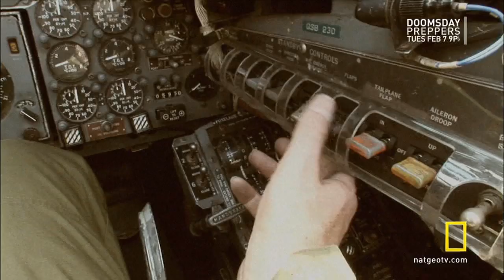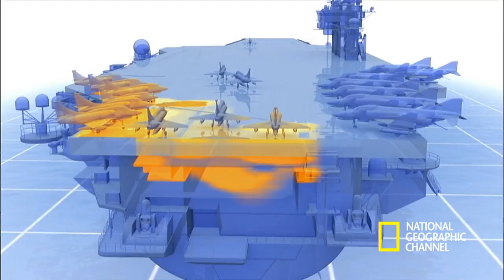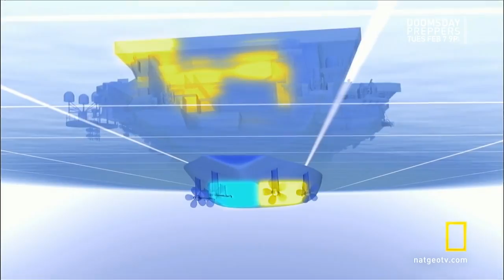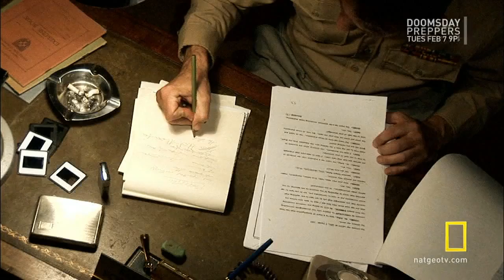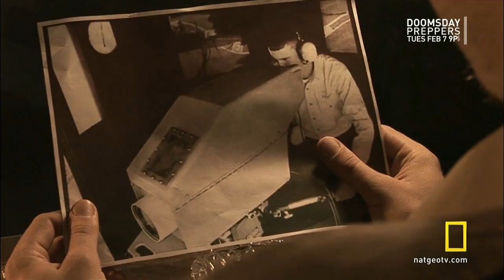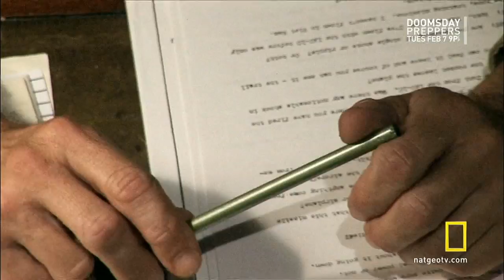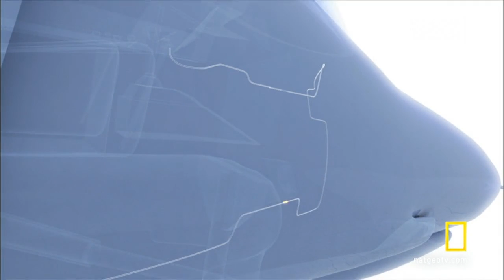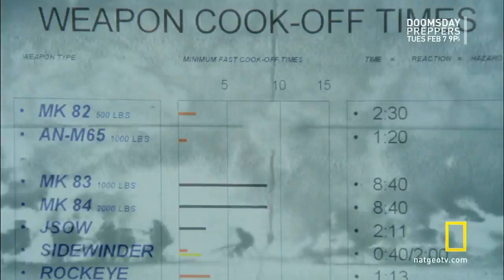03 08 Взрыв на авианосце Aircraft Carrier Explosion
Accounts of famous technological disasters and their subsequent investigations.